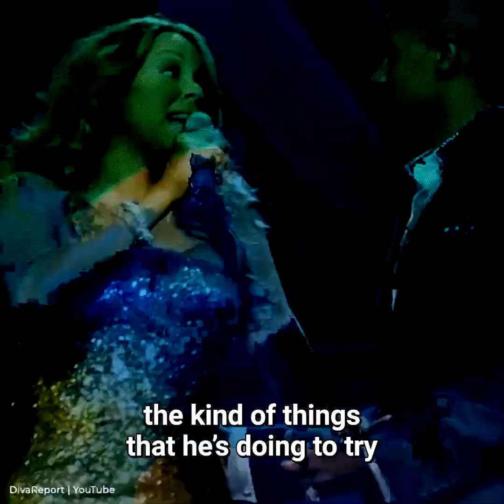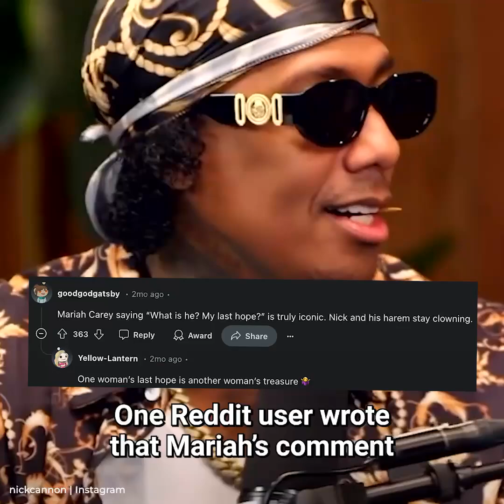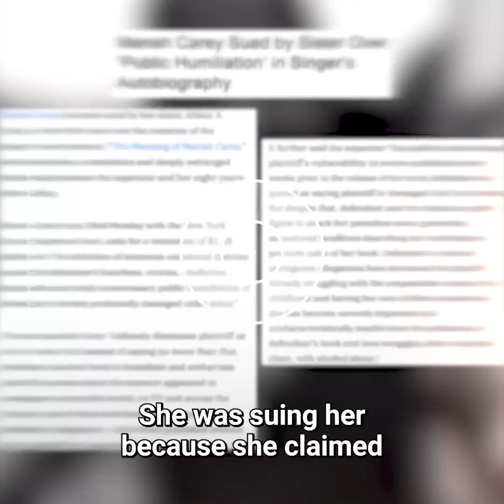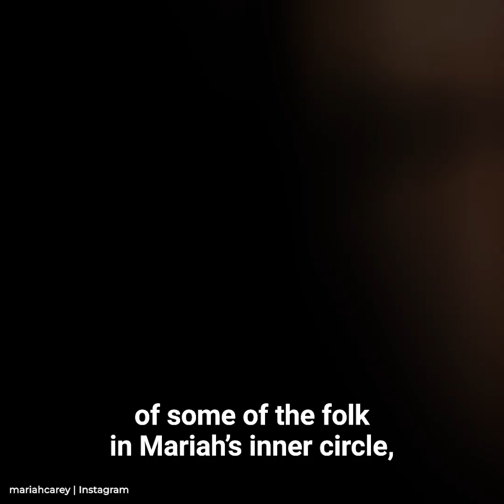Nick Cannon Wants Mariah Back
Nick Cannon Hopes to Reconcile with Mariah

This video explores Nick Cannon's growing efforts to rekindle his relationship with Mariah Carey. Nick has subtly hinted at wanting to reunite with his ex-wife over the years, but his recent actions have been more direct. After Mariah's breakup with her longtime boyfriend, Nick grew more outspoken about his feelings. In a 2024 interview with E! News, he openly expressed his desire to reunite with Mariah, even playfully referencing her song "We Belong Together." However, despite his honesty, Nick admitted that Mariah doesn't share the same feelings, highlighting the unreciprocated nature of his love.